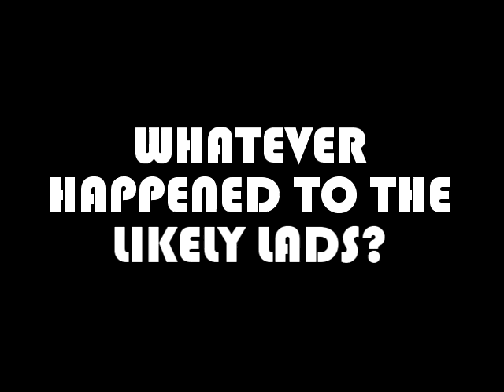Whatever Happened to the Likely Lads Title Song Restored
Here is the opening which I had restored on Sony Vegas just to fix the opening credits.
This TV show belongs to it's respectful owners.